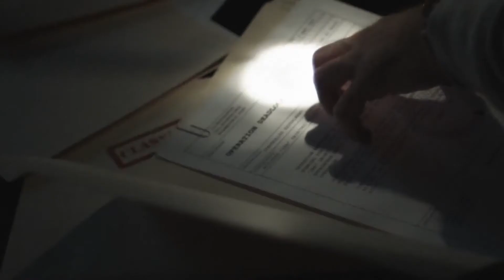Professional Movie Reel of Production Designer and Art Director Lynnette Rozine Prock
lynnette ROZINE prock

SUMMARY:
Background in Commercial Art and Interior Design (graphic artist, designer, muralist, green thumb, budget decorator and mosaic artist). Familiar with fast paced environment and strict deadlines from corporate jobs in Marketing and Merchandising.
Detail oriented and budget conscious. Professional and well organized. Creatively resourceful: Nicknamed "MacGyver" with the theme song "Out of Nothing At All". Non-Union.

PRODUCTION EXPERIENCE:
• Food, Sex & Consequence, Theatre Production (March 2013): Set Designer; Sound & Lights
• Toyota Commercial, Pasadena Playhouse (February 2013): Scenic Artist
• PLUR: The Movie, Indie Short Film (January 2013): Art Director; Prop Master
• Nike Store Display, LA Guild (November 2011): Scenic Artist
• Doritos Speck Commercial, Crash The Super Bowl Contest (October 2011): Producer; Production Designer, Casting
• Fragments, LAFS Short Film (October 2011): Production Designer; Art Director; Set Dresser; Prop Master
• Skylander Video Game Display, LA Guild (September 2011): Scenic Artist
• Charlie Murphy's Law, Comedy Central TV Pilot (August 2011): Scenic Artist
• Dara Ju, UCLA Graduate Thesis Film (July 2011): Production Designer; Set Dresser; Prop Master
• McDonald's Commercial, 360 Degrees (June 2011): Scenic Artist
• My Mother, LAFS Student Thesis Film (May 2011): Production Designer; Prop Master; Set Dresser
• The Neighborhood Garden, Cal-Arts / Panavision Grant Short Film (April 2011): Production Designer
• Interview Date, Short Film (March 2011): Production Designer; Prop Master; Set Dresser; Wardrobe
• Rockin' Out (with Michelle Branch) , Funny or Die Skit (February 2011): Production Designer; Prop Master; Set Dresser
• A Valentine for Lindsay Lohan, Funny or Die Skit (February 2011): Production Designer; Prop Master; Set Dresser
• The Girl In The Storm, Short Film (February 2011): Production Designer; Prop Master; Set Dresser;Wardrobe
• Five Photographs, Reality Web Series for MySpace (December 2010): Production Designer; Prop Master; Set Dresser
• Some Things Are Worse Than Being Gay, Short Film (November 2010): Production Designer; Prop Master; Set Dresser
• Bri Squared, Web Series (November 2010): Art Director; Muralist
• Screaming Mimi, Short Film (October 2010): Production Designer; Set Dresser
• The Frog Prince, Theatre Production (October 2010): Production Designer; Prop Master; Muralist
• Goudjou, Feature Film (September 2010): Production Designer; Wardrobe; Prop Master
• Impulse Black, Short Film (August 2010): Production Designer; Wardrobe; Prop Master; Set Dresser; Graphic Artist
• Nesting, Feature Film (August 2010): Art Department Assistant
• Switch, Web Series (July 2010): Co-Producer; Production Designer; Wardrobe; Prop Master
• The ADD Channel, Online Sketch Comedy Troupe (July 2010 - present): Creator; Writer; Producer; Production Designer;
Marketeer; and Graphic Designer

"Just saw photos of the backdrop... genius. Rozine... great!!! Thanks for the awesome job!!!"
"I feel like I could not have done this shoot without you -- you were such a huge help -- you made the film that much more, I am
eternally grateful for you being on board. I cannot say it enough --- Thank you."

WORK EXPERIENCE (details available upon request):
• Self-Published Author -- (2012-present) My Dreams Matter
• Henna Artist -- (2012-present) Cool Henna by Rozine
• eCommerce Business Owner -- (2009-present) Zazzle, Etsy, ArtFire, Creacious
• Freelance Graphic Artist -- (2003-present) Creacious
• Pricing Supervisor, Buyer's Assistant -- (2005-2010) Blick Art Materials
• Art Instructor -- (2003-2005) Young Rembrandts
• Muralist -- (2000-present) Rozine's Ink
• Catalog Designer -- (2001) Blick Art Materials
• Designer / Pre-Press -- (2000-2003) The Printing Station, Advanced Direct Marketing, Inc, Golden Banner Press, Inc
• Photo Manipulation -- (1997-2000) Scenic Concepts Aerial Photography

EDUCATION: WESTERN WISCONSIN TECHNICAL COLLEGE -- Commercial Art / Interior Design

INTERESTS: Reading, gardening, outdoor activities, music, mentoring and everything involving creativity.